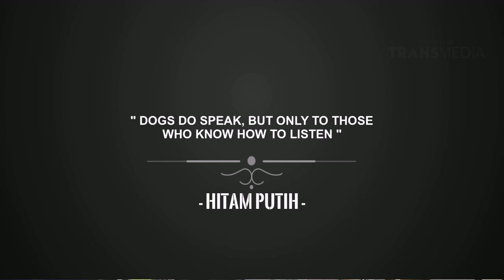HITAM PUTIH - SANG PELATIH ANJING (29/9/16) 4-4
HITAM PUTIH
TAYANG SETIAP HARI SENIN - JUM'AT PUKUL 18.00 WIB